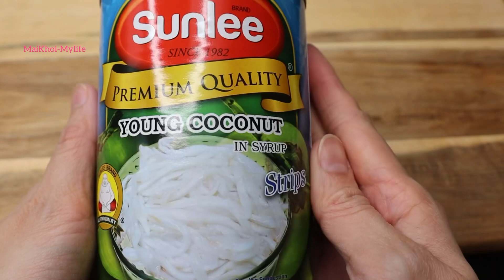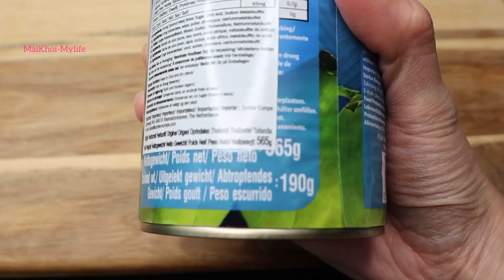MỨT DỪA CẤP TỐC không cần cắt dừa - Cách làm nhanh, đơn giản không mất nhiều thời gian, công sức.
Hôm nay Mai Khôi xin phép được chia sẽ cách làm mứt dừa cấp tốc nhanh gọn. không cần cắt dừa, không mất nhiều thời gian, công sức. Mời các bạn vào bếp cùng với MK nha.
MK cám ơn cô Ánh đã chia sẽ thêm cách làm cho Mai Khôi.
Kết nối với Mai Khôi tại đây nha:
** Instagtam: maikhoi_nguyen
NGUYÊN LIỆU:
380gr dừa non
165gr đường
35gr sữa đặc
1 1/3mcf vanilla
Mai Khôi mến chúc các bạn làm món này thật ngon.